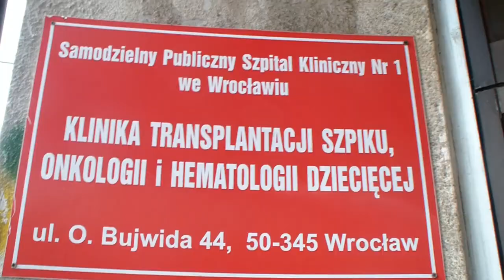Śląsk i Giants z wizytą w Szpitalu Onkologii i Hematologii Dziecięcej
Koszykarze Śląska Wrocław oraz futboliści Giants Wrocław złożyli, w ramach zakończenia akcji walentynkowej, w której zbierano pieniądze na rzecz Fundacji Na Ratunek, wizytę dzieciom ze szpitala Onkologii i Hematologii Dziecięcej we Wrocławiu.

Film zrealizowała Anna Radomska.

MUZYKA: Jesse Spencer - Molly Smiles